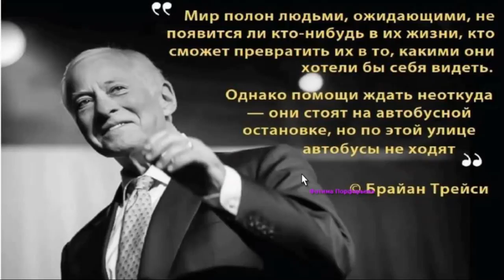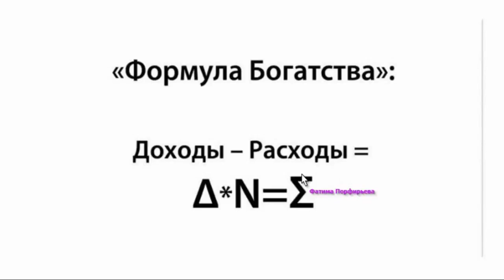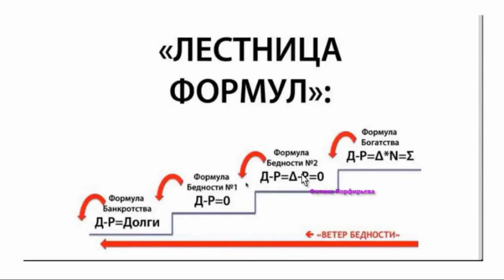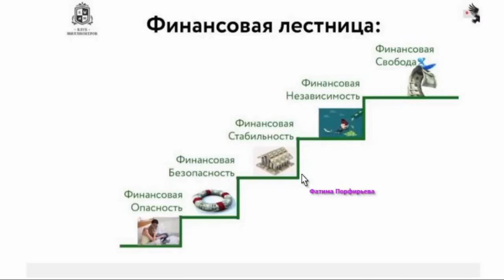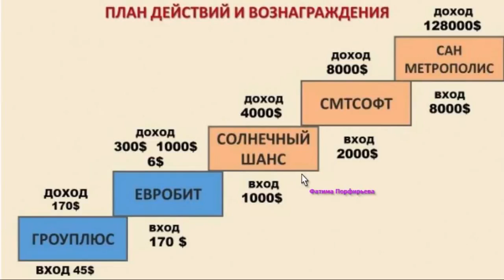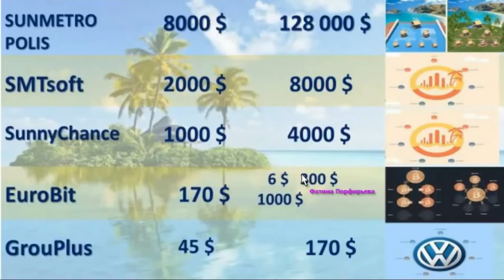ШКОЛА ФИНАНСОВОЙ ГРАМОТНОСТИ Ф ПОРФИРЬЕВОЙ 17 07 2018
Реферальная ссылка
После регистрации обязательно свяжитесь со мной
Мои контакты